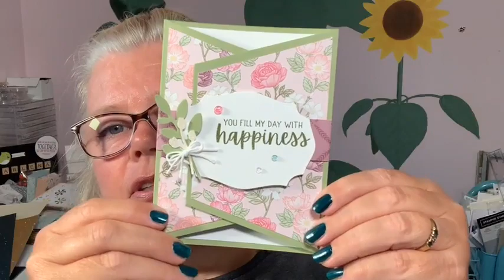Stamp with Arlena - Christmas Card and Fun Fold Card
Thank you for joining me! I’m going to show you how to make a fun fold card and a simple, yet gorgeous Christmas card!!
If you need any of the products I used, please go to my website arlenacraven.stampinup.net